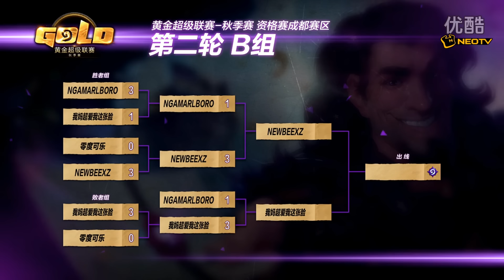炉石传说黄金超级联赛秋季赛 地区资格赛成都站 第二轮B组 我妈超爱我这张脸 vs NEWBEEXZ 超清